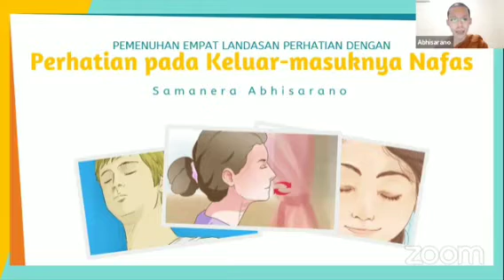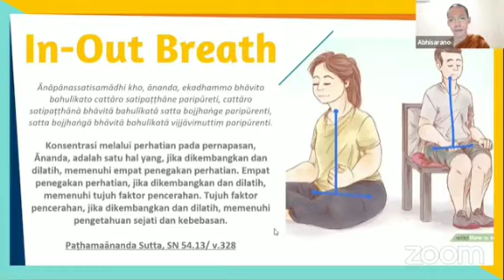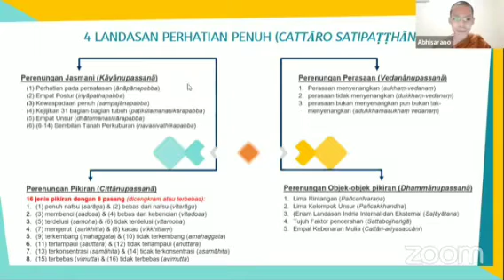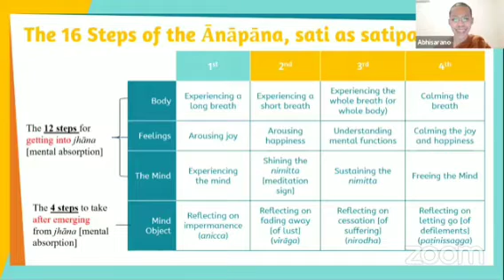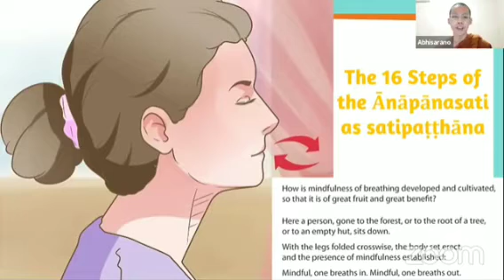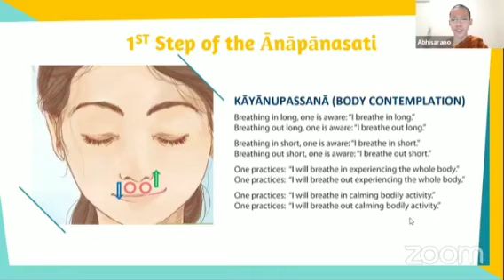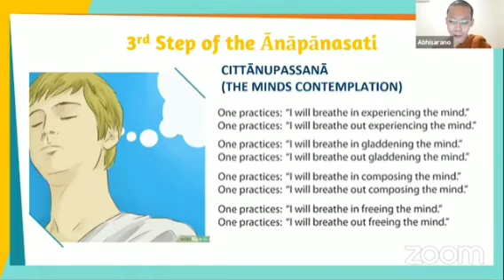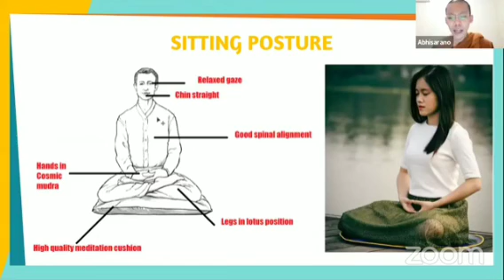Pemenuhan 4 Landasan Perhatian dengan Perhatian Pada Keluar Masuknya Nafas oleh Samanera Abhisarano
sumber FB Vihara Muladharma